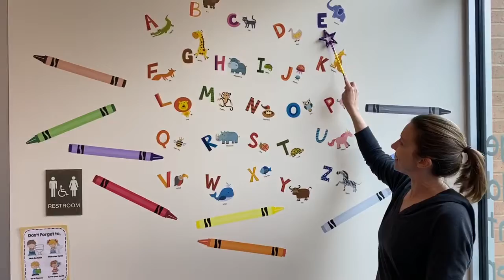A, B, C’s with Mrs. Janssen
Say your ABC’s with your teachers